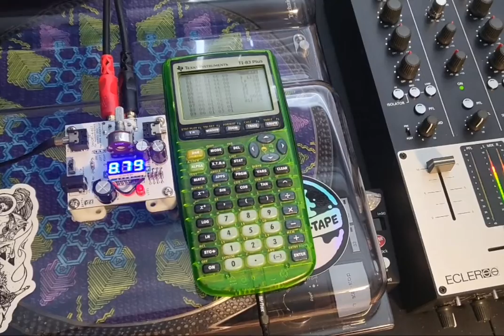Making music with a TI-83+ (HoustonTracker2) / Invert-a-bit 2022 amplifier.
I recently updated the design provided by Snorkel for HoustonTracker2, an audio tracker made by Utz for TI Calculators (82 / 83 / 83+). This is the 1st hand assembled amp of the new design. Full quality song can be found on my SoundCloud,